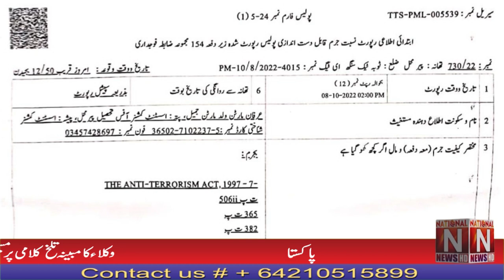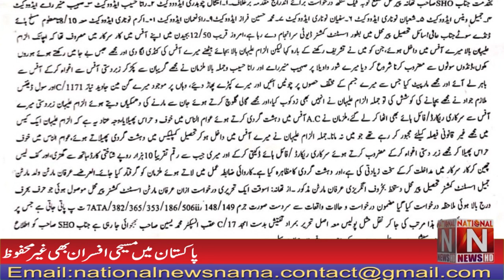Violence against the Christian Assistant Commissioner for the alleged harsh words of the lawyers